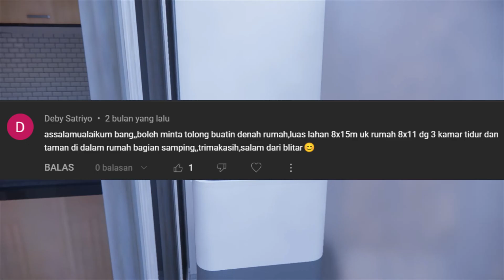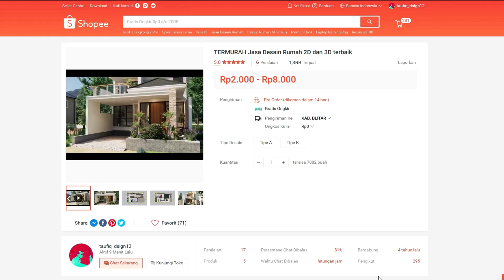Solusi Rumah Segar dan Lega Meskipun Press Lahan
Dengan ukuran rumah 8x10 m 1 lantai dapat 3 kamar dan masih ada indoor garden yang cantik dan segar di dalam rumah ini, semoga saja kalian yg lagi nonton dan belum memiliki rumah semoga disegerakan memiliki rumah impian kalian, amin.
CP Admin ; 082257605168 chat only